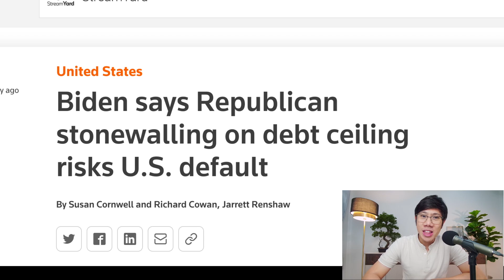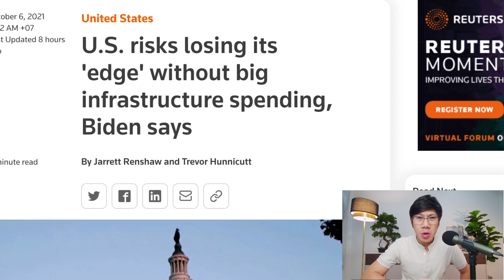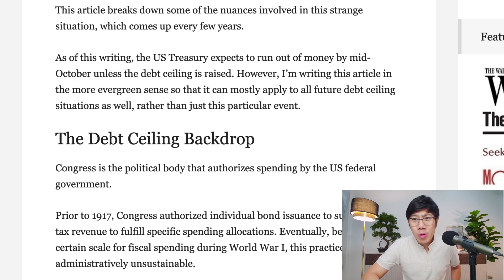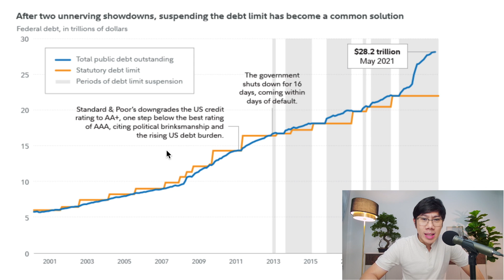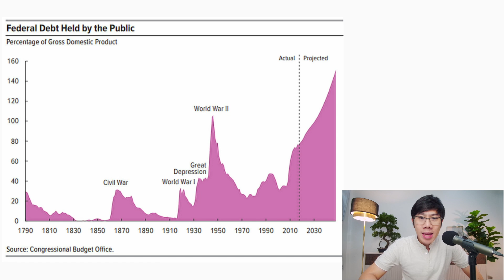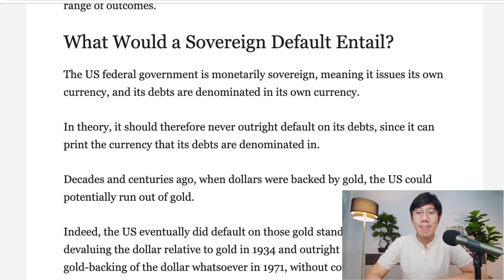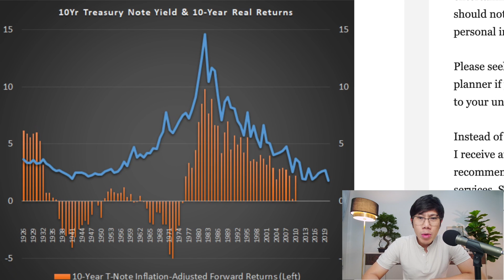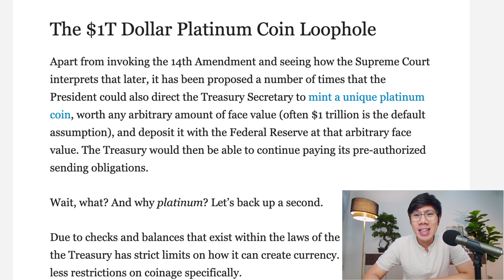ดราม่าขยายเพดานหนี้ จ่อกู้เพิ่ม! ไม่งั้นสหรัฐจะแย่ กูรูชี้เก็บทองไว้บ้างก็ดี..